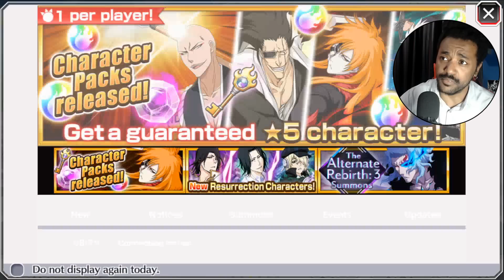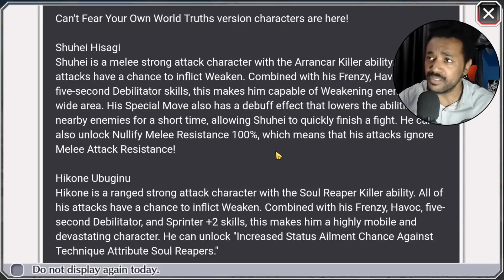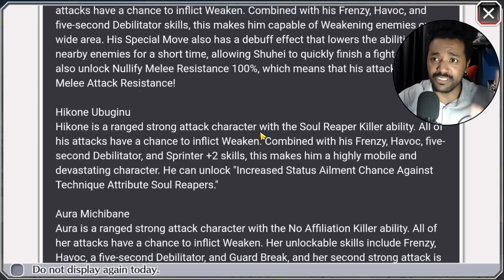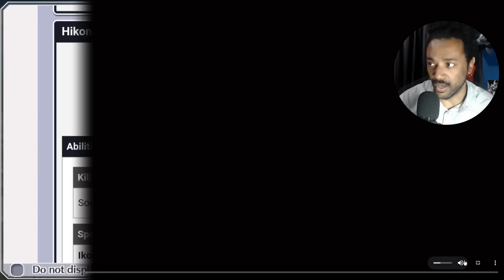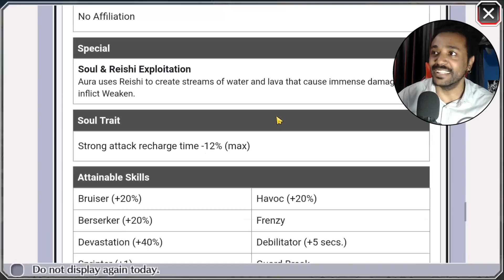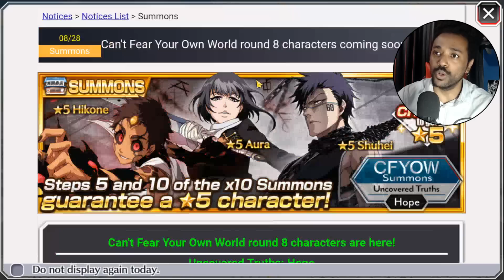TA NA HYPE! CAN YOU FEAR YOUR OWN WORLD Parte 8! Gameplay Bleach Brave Souls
Gameplay do Hisagi Shuhei, Aura e Novo Hikone! + informações dos personagens! CYFYOW Parte 8 Bleach Brave Souls

Obrigado Galera!

Só Vem